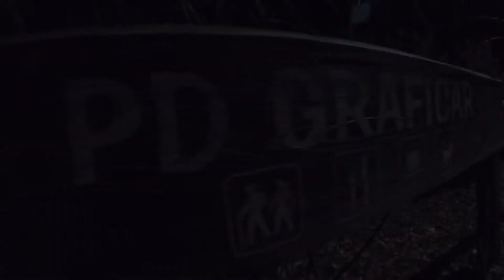Mrak kombinacija XIII 05.02.2020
8. kolo Grafičar Veliki potok Vrapčeva gora